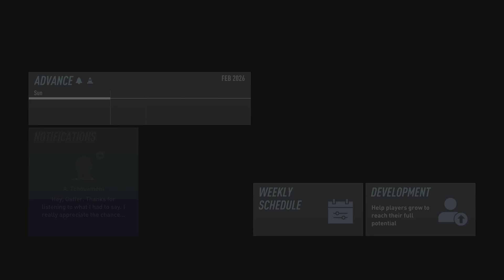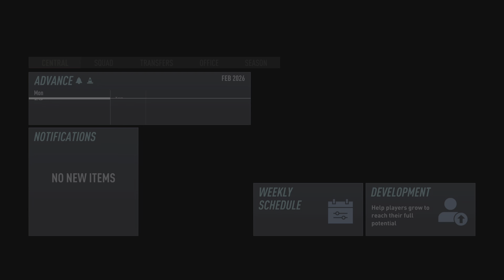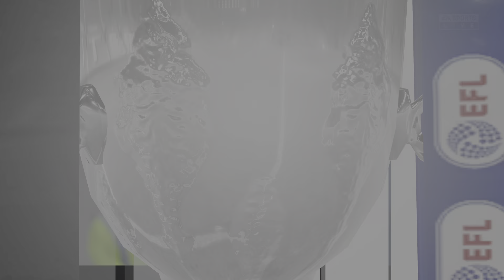FIFA 22 Episode 82 Manchester United Football Club Career Mode Season 5 (PS5) Series